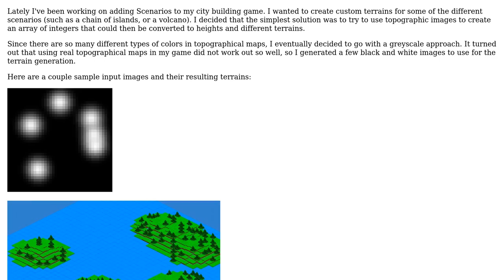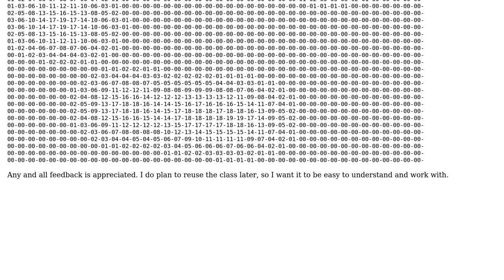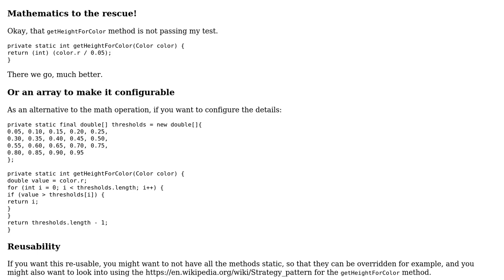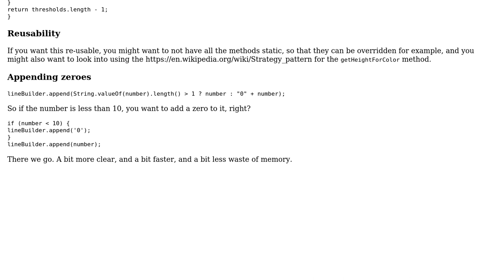Code Review: Game Terrain Generation based on Images (2 Solutions!!)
Code Review: Game Terrain Generation based on Images

With thanks & praise to God, and with thanks to the many people who have made this project possible! | Content (except music & images) licensed under CC BY-SA | Music | Images & others | With thanks to user SuperBiasedMan user Simon Forsberg user bazola and the Stack Exchange Network Trademarks are property of their respective owners. You are responsible for your own actions.